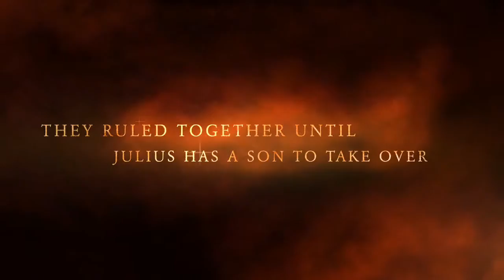Marcus Antonius (School Project)